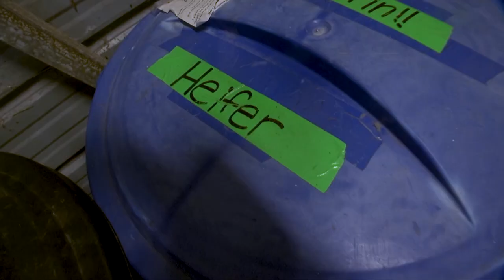Vanguard High Veterinarian Certification Program